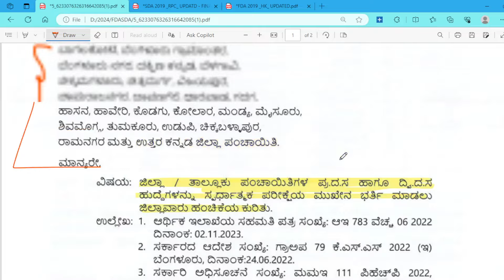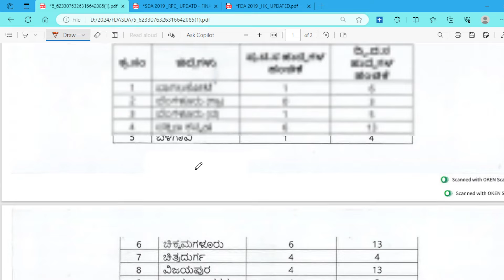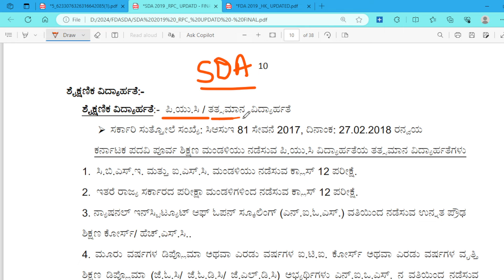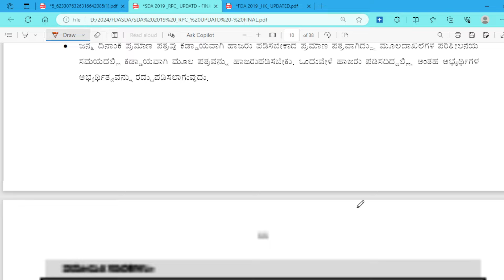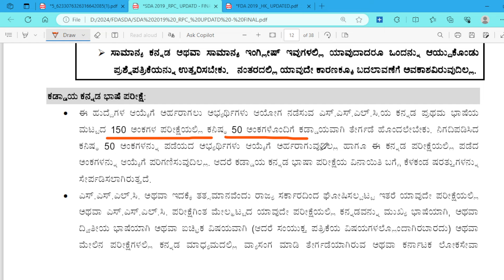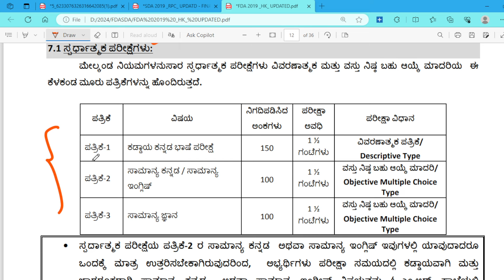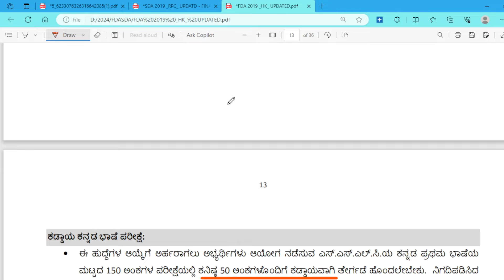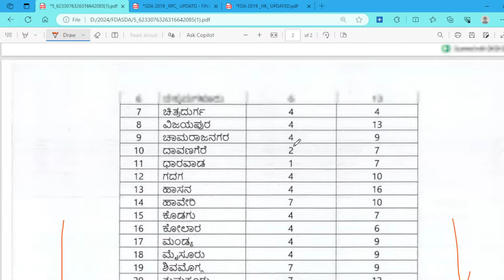ರಾಜ್ಯದ ತಾಲೂಕು & ಜಿಲ್ಲಾ ಪಂಚಾಯತ್ ಗಳಲ್ಲಿ ಎಫ್ ಡಿಎ & ಎಸ್ ಡಿಎ ಹುದ್ದೆಗಳ ಮಹಾನೇಮಕಾತಿ ಒಟ್ಟು ಹುದ್ದೆಗಳು 300+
ರಾಜ್ಯದ ತಾಲೂಕು & ಜಿಲ್ಲಾ ಪಂಚಾಯತ್ ಗಳಲ್ಲಿ ಎಫ್ ಡಿಎ & ಎಸ್ ಡಿಎ ಹುದ್ದೆಗಳ ಮಹಾನೇಮಕಾತಿ ಒಟ್ಟು ಹುದ್ದೆಗಳು  300+ | FDA SDA NEW NOTIFICATIONS IN ZILLA PANCHAYATHS & TALUKH PANCHAYATHS